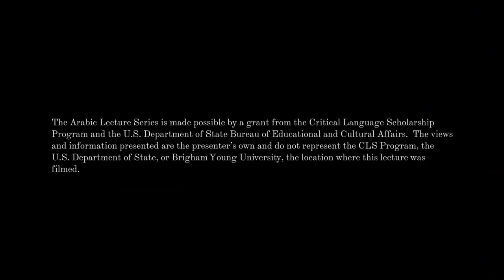Lecture 15 (2017) Understanding Wasta in Jordanian Society دور الواسطة في الأردن — Talal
Wasta and tribalism play a role in attaining jobs and other social rewards in Jordan.  Talal Sisalem explains how it works.

This lecture was funded by the Critical Language Scholarship and is intended to provide students of Arabic with cultural knowledge and language practice.

For more information and for Arabic language learning materials related to each lecture, check us out